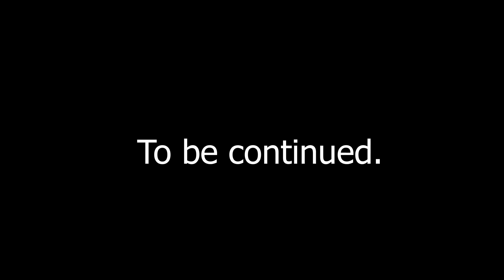The Darkness Within; Alleria Windrunner Chapter 1 - World of Warcraft Animated Movie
The first chapter of my 3D WoW animated series.. Alleria's struggle with her Void powers growing worse each day, causing her to suffer not only mental but physical pain.
Why? Is it related with a certain eldritch god?

This is my first ever long "movie" in 3D and it will continue as a long-term project.

Rendered and animated with Blender 3.4, Eevee.

World of Warcraft assets and musics used in the video belong to Blizzard Entertainment.
Elf models based on Bangfri's models.